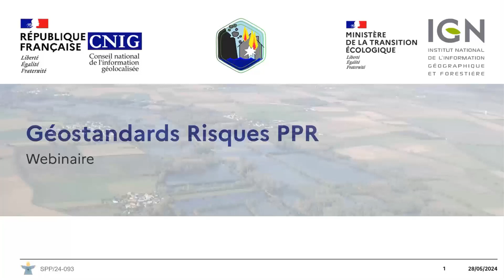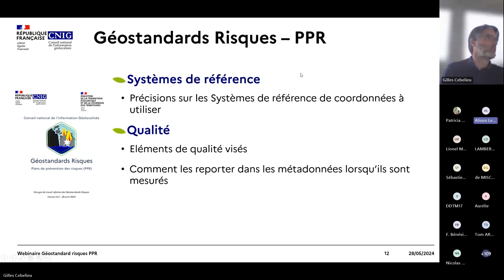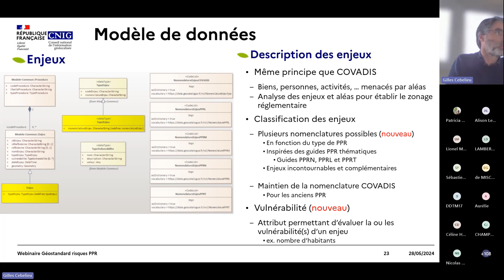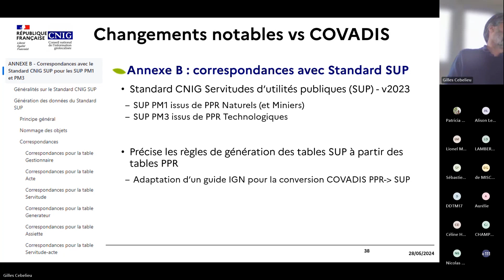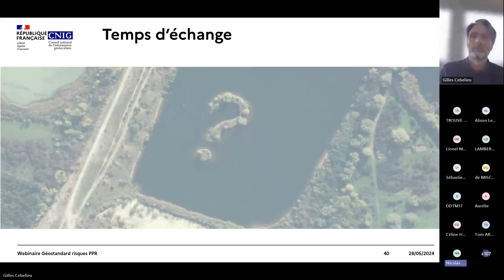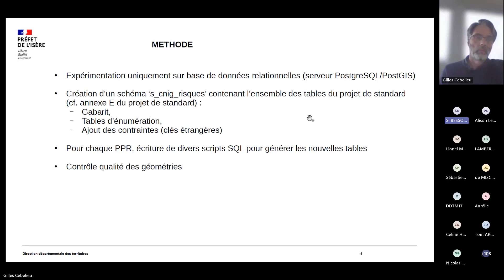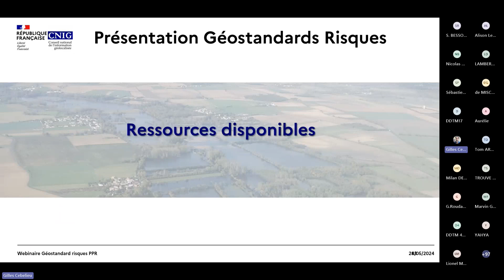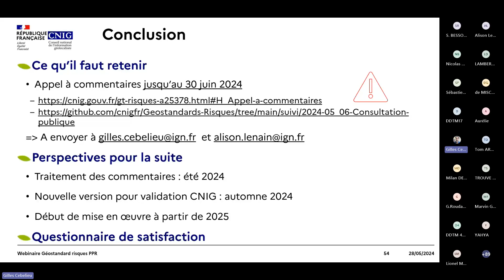Présentation du nouveau Géostandard risques CNIG sur les plans de prévention des risques (PPR)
Ce webinaire, à destination des services producteurs de données PPR aux niveaux départemental et régional, a pour but de présenter ce nouveau document, en donner les clefs de lectures, les points d’attention particuliers, les différences par rapport à l’ancien standard et des retours sur les premières expérimentations menées par des services producteurs participant au groupe de travail. L’objectif est de vous permettre d’anticiper les évolutions que ce nouveau standard pourra avoir sur l’élaboration des PPR et de pouvoir faire remonter vos remarques pendant la période de commentaires publics.